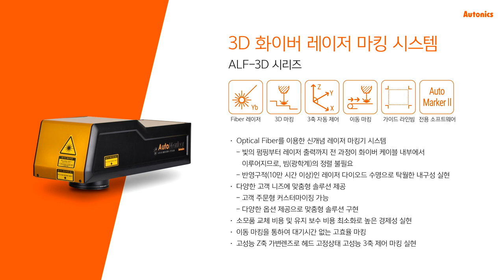오토닉스 : 레이저 마킹 시연 영상 - 굴곡, 단차, 경사면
3D 화이버 레이저 마킹기 ALF-3D 시리즈는 금속, 비금속류에 마킹이 가능합니다.

제품 특징
• Optical Fiber를 이용한 신개념 레이저 마킹기 시스템
- 빛의 펌핑부터 레이저 출력까지 전 과정이 화이버 케이블 내부에서 이루어지
므로, 빔(광학계)의 정렬 불필요
- 반영구적(10만 시간 이상)인 레이저 다이오드 수명으로 탁월한 내구성 실현
• 다양한 고객 니즈에 맞춤형 솔루션 제공
- 고객 주문형 커스터마이징 가능
- 다양한 옵션 제공으로 맞춤형 솔루션 구현
• 소모품 교체 비용 및 유지 보수 비용 최소화로 높은 경제성 실현
• 이동 마킹을 통하여 대기시간 없는 고효율 마킹
• 고성능 Z축 가변렌즈로 헤드 고정상태 고성능 3축 제어 마킹 실현

제품에 대한 문의 또는 더 많은 제품을 알아보고 싶다면 클릭하세요.